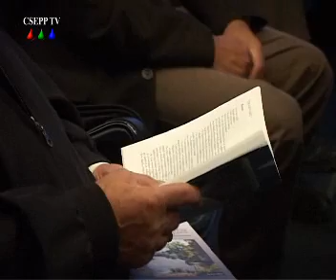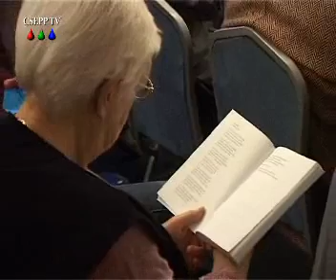Tűzőrzők 2011 - Látogatás a Tamási Lajos OMK-ban. -